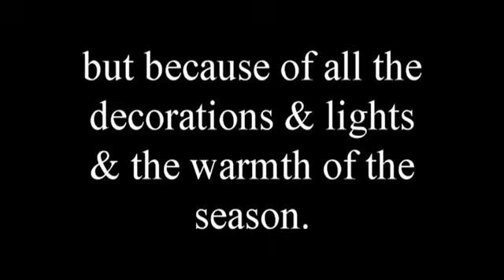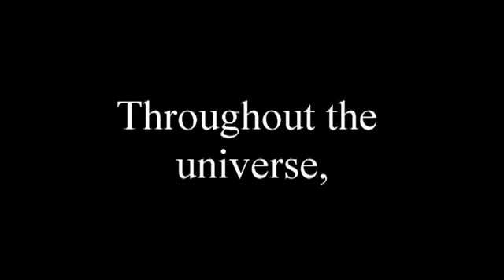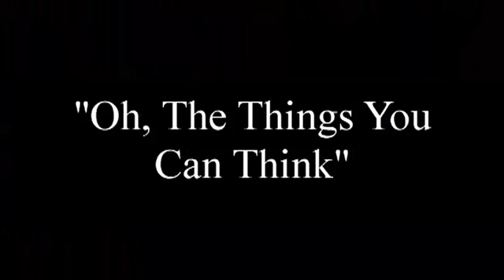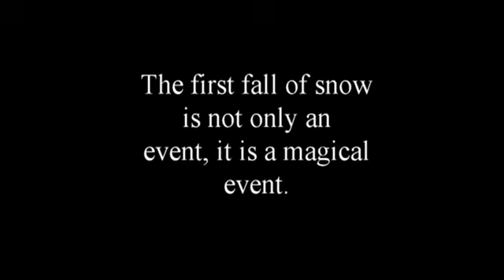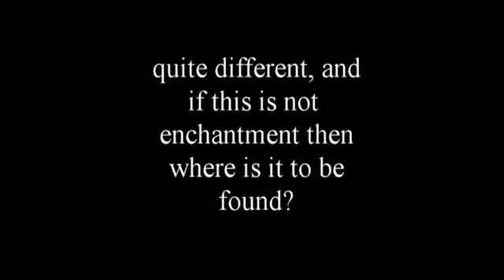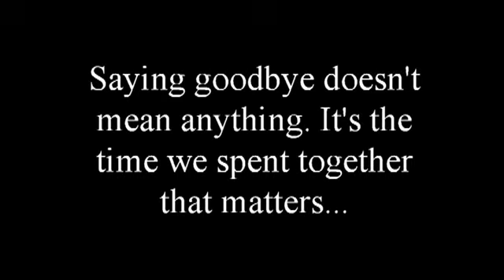Five Ways To Start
The ways that you START have to be as important as how you finish. There is no question about that.